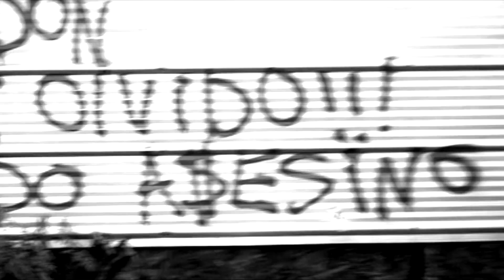VISIONES - Olimac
OLIMAC nos presenta "VISIONES", en un beat del beatmaker Temucano DRT, y la mezcla musical por IRRACIONAL.

2022.